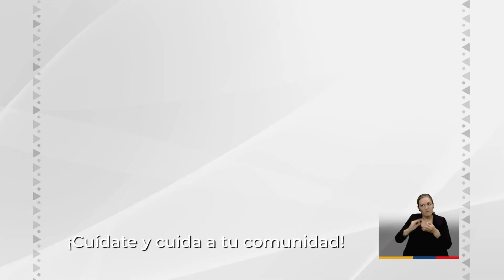Comercial de riesgo volcánico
EnVideo 📹 | Un volcán que se encuentra en nivel de actividad naranja podría hacer erupción en los siguientes días o semanas. ¡Prepárate y mantente informado!